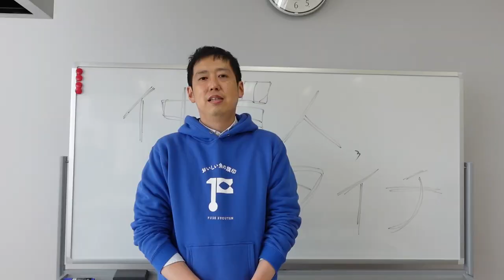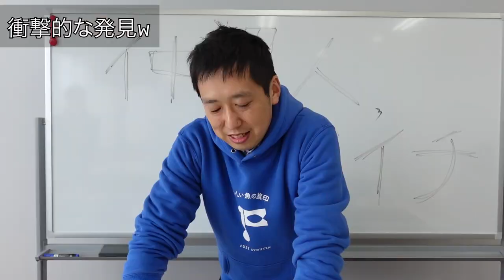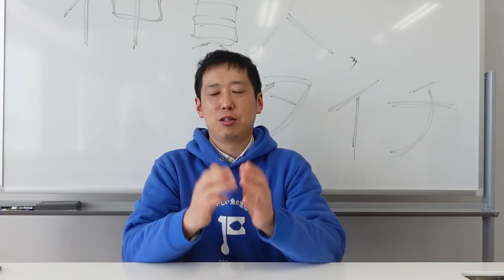#45 【ウッカリカサゴ】面白い名前の激ウマ魚ちゃん登場！！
『魚KINGへの道』。今回は「ウッカリ笠子（カサゴ）」を、刺身と炙り、そして煮付けでいただきました。
ジューシーな脂と、新鮮で弾力のある身はあまりにも美味しくて思わずウッカリグレイト連発！？
しかし、よ〜く観察してみると胸ビレが17本…!?この子は本当にウッカリカサゴなの⁉︎誰か詳しい人、教えてください！
食べてみたい！地元では売ってない！売ってほしい！と思った方はぜひコメント欄へ！！お待ちしてます！

▼YouTubeチャンネル『仲買人、タイチ』とは
タイチは宮城県石巻魚市場から魚を仕入れ全国に出荷する新米仲買人であり、株式会社布施商店の若社長。
このチャンネルでは、タイチの成長を追いながら、世界三大漁場と呼ばれる石巻で揚がる魚の美味しさを伝えつつ、たまには真面目に海の現状を発信していきます。
▼お仕事、コラボ依頼は以下メールアドレスまで
▼公式 info
［公式ECサイト］動画でも扱った海産物を実際にご家庭で！
［Twitter］動画更新情報や撮影の裏側をつぶやきます
［Facebook］実は真面目なタイチの水産業に対する思いがここに。